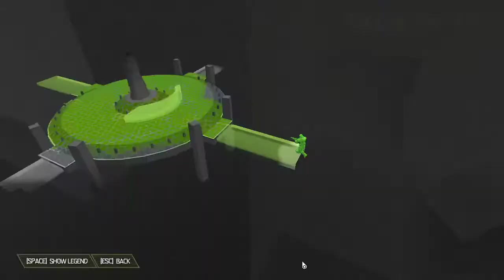Doom Eternal pt 2